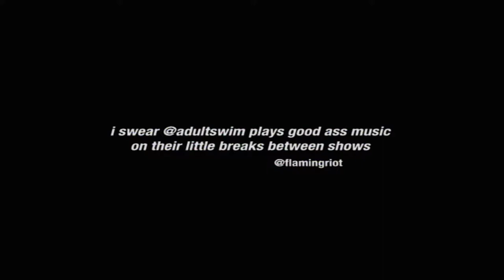[adult swim] - The Dawn Is Your Enemy/Tuca & Bertie Promos (2021)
An few month old cap I did using AmarecTV. Originally recorded on June 12.